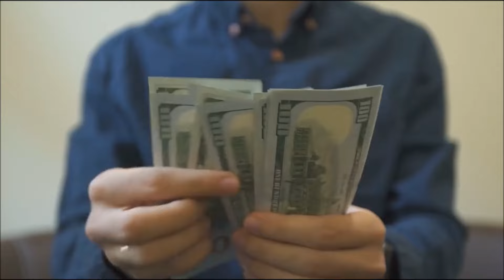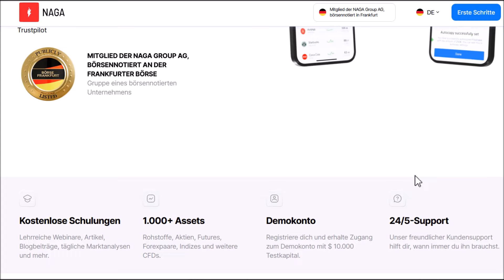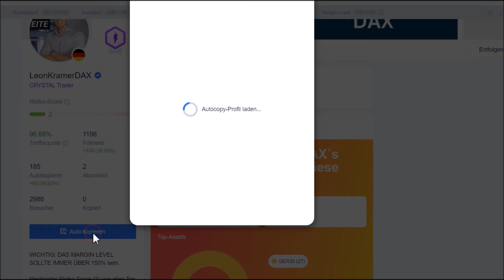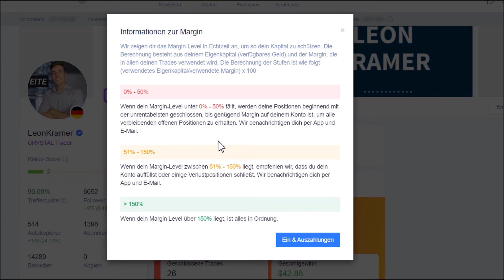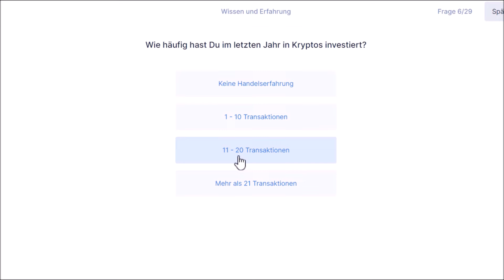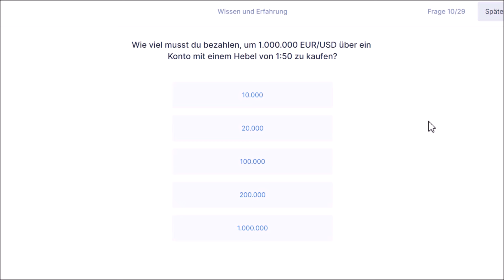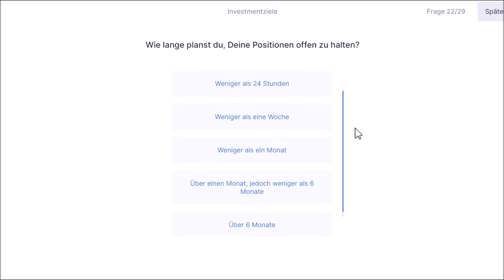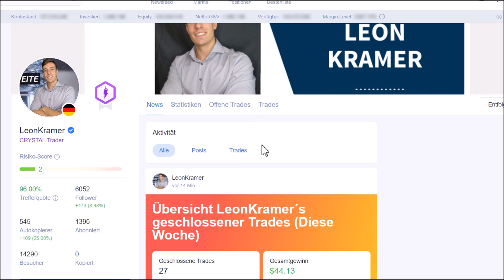2000€ in 24 Stunden🕒🤑💰 Online Geld verdienen OHNE Gewerbe (Passives Einkommen 2024)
So kann man 2024 seriös online Geld verdienen ohne Gewerbe.

▬▬▬▬▬▬ RECHTLICHE HINWEISE

Dieses Video enthält KEINE bezahlte Werbung, bezahlte Meinungen und ist keine Anlageberatung! Handeln ist mit Risiken vebunden. Keine 100% Gewinngarantie.

Leon❤️